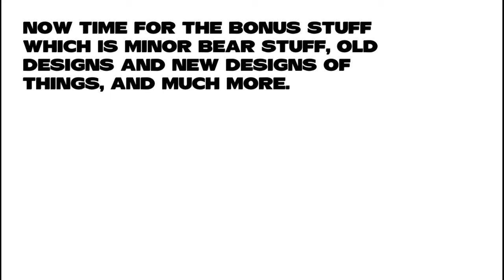Bear* vs Bear (Alpha) skins (part 3) [Plus some old designs of Bear skins]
Cinco de bob